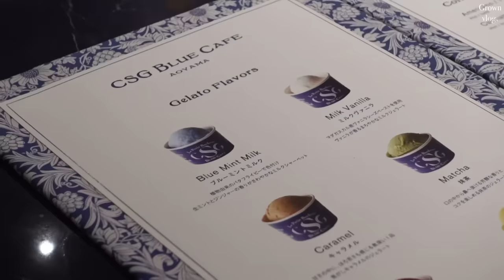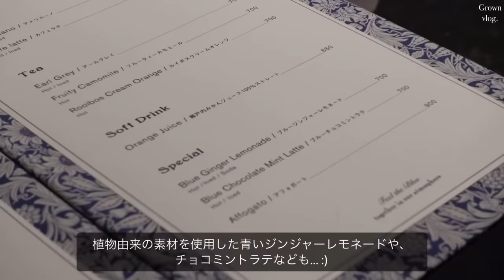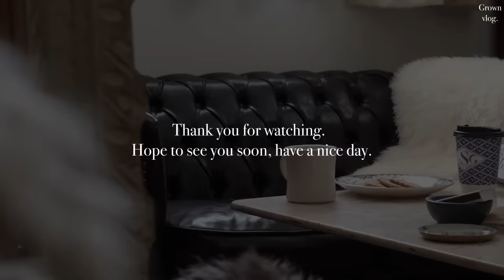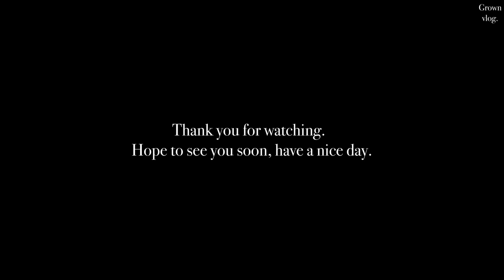【vlog】今話題の素敵なお店でショッピング🌿|異国情緒溢れるブルーのカフェ☕️ | Curensology | ヴィンテージ | 購入品 | LOOKBOOK |冬服 |コーデ |東京vlog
先日、リニューアルオープンしたCurensology 青山店に伺い、ショッピングとカフェで楽しいひと時を過ごしました☕️✨
様々な国のヴィンテージのアイテムが並び、奥深いブルーに包まれた店内は爽やかで居心地が良く、お洒落を楽しみながらホッと一息できる素敵なお店でした🌿

動画の後半では購入品を着用し、私好みにスタイリングしてみました。
最後まで楽しんでいただけましたら幸いです✨

【提供】Curensology
"Curensology AOYAMA"
東京都港区南青山5-12-27
・ONLINE SITE
[公式]カレンソロジー（Curensology）通販
"CSG BLUE CAFE AOYAMA"☕️

・&RC ユーズドカーヴィーデニムパンツ　グレー